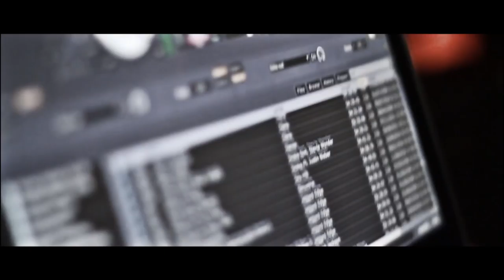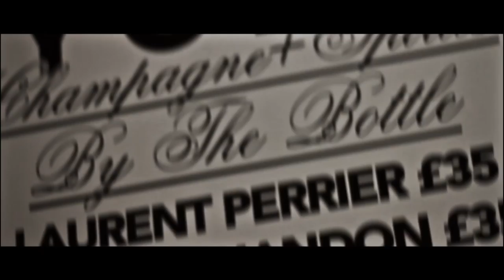FNDTV - YOLO HARROGATE LAUNCH PARTY